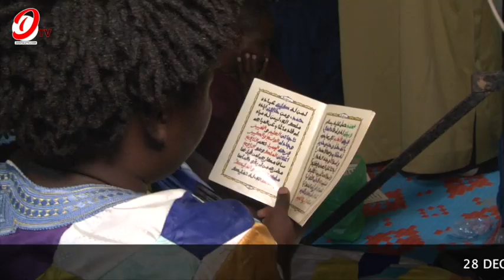XASSIDA YI DOUG CI KHOLOU MOURDE SADIKH PAR ISMAILA BOU SERIGNE SALIOU THIOUNE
POUR PLUS DE VISIBILITE DE VOS PRODUITS, CEREMONIE, VENTE , PUBLICITE GAMOU ET SERVICE CONTACTEZ VOTRE SITE DENTALE TV AU 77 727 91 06 – 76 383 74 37